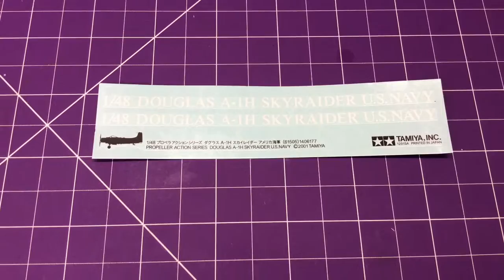Tamiya 1:48 Douglas A-1H Skyraider U.S Navy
Big thanks to Drew for allowing us to shoot his kits